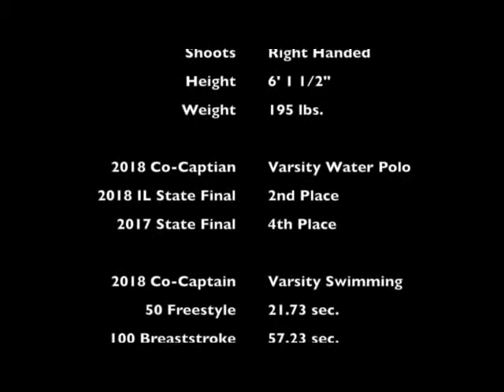2018 IHSA Sectional Dan Lynch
IHSA Water Polo Sectional Fenwick vs York